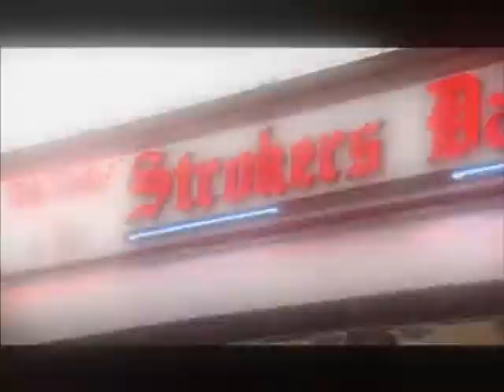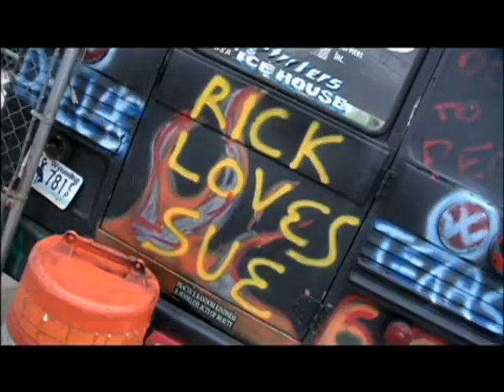Texas Hardtails Ep 1 part 1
Texas Hardtails